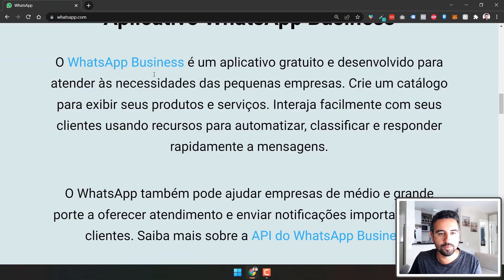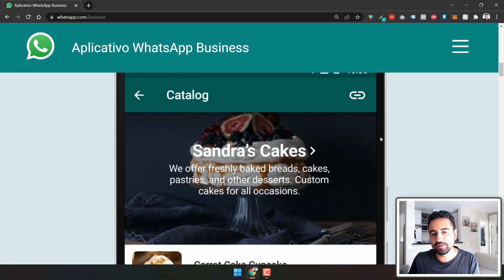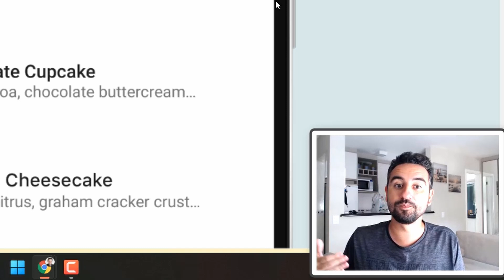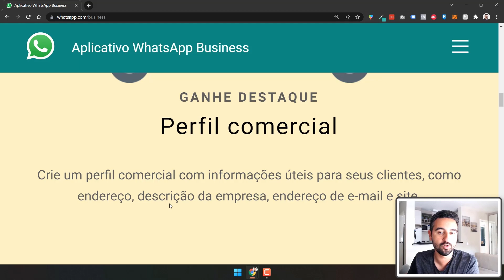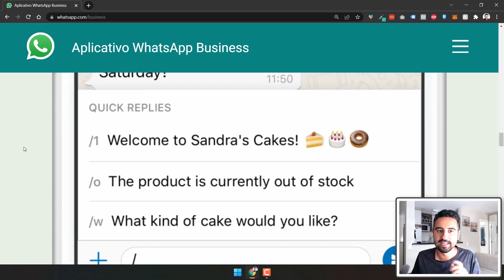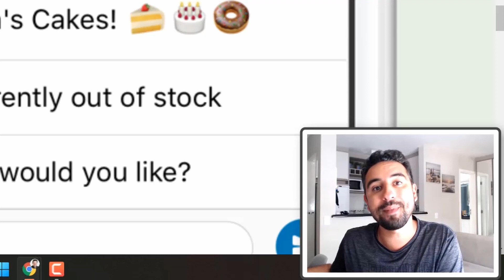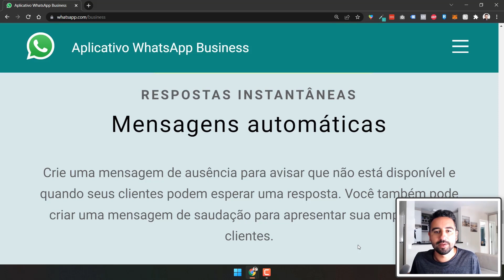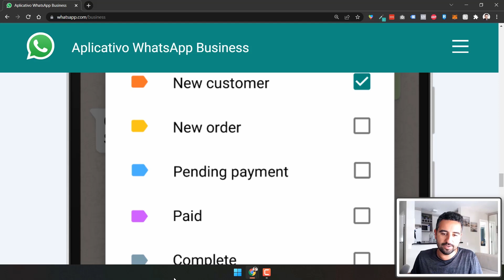🔴 POR QUE USAR WHATSAPP BUSINESS COM OS ALUNOS? | Professores Particulares ✅📱😉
Se você acompanha a DeProfPraProf há mais tempo, já sabe da importância de pensar como empresa e profissionalizar seu negócio de aulas particulares desde o começo, em todos os detalhes!

Isso inclui a forma como você se comunica com alunos e futuros alunos, que claro, é decisiva para fechar novos contratos e passar mais segurança para os clientes que já fecharam com você...

Por isso, o vídeo de hoje é para te explicar por quais razões você deveria mudar para o WhatsApp Business e quais recursos ele te oferece que podem te ajudar a gerir a comunicação do seu negócio!

Bora pro vídeo Prof! 😃

🔥 IMPORTANTE 🔥

Para ter um negócio de aulas particulares ONLINE de sucesso você vai precisar de aprender algumas habilidades específicas das aulas online, referentes a como vender, como ensinar, equipamentos e software, como cobrar, como assinar o contrato, entre muitas outras coisas.

Por isso você não vai perder tempo e acessar o curso COMO ENSINAR IDIOMAS ONLINE, o mais barato da DeProfPraProf e que vai mudar IMEDIATAMENTE as suas aulas particulares e sua qualidade de vida.

🔥 IMPORTANTE 🔥

Equipamento:
💡 Iluminação produzida com 2 softboxes brancos frontais, 1 lâmpada traseira branca para profundidade e uma lâmpada LED RGB Xiaomi Yeelight para destaque estético.

Dúvidas comuns respondidas nesse vídeo:
1) Qual a diferença entre whatsapp normal e business?
2) Porque mudar para o whatsapp business?
3) Whatsapp business para Professores Particulares?
4) Como funciona o WhatsApp Business?